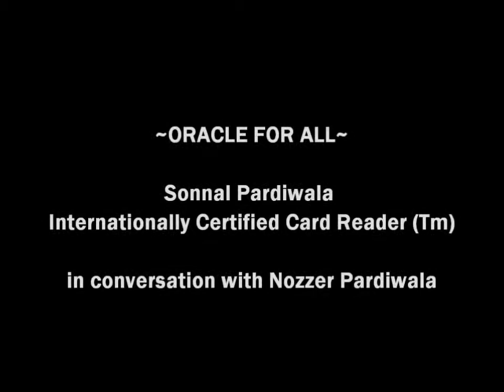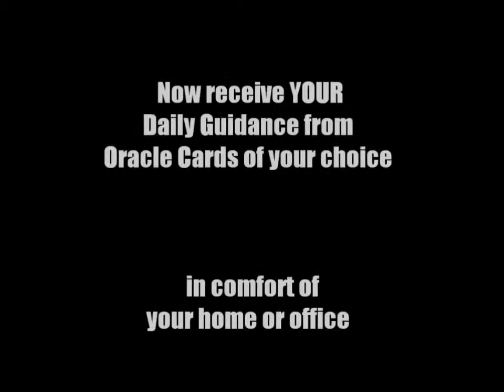ORACLE FOR ALL ~ Part Two